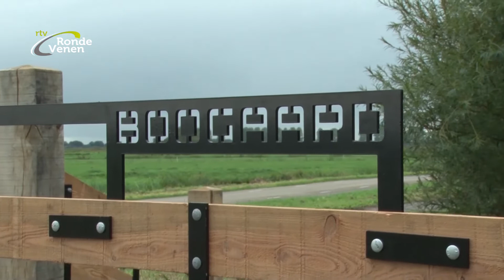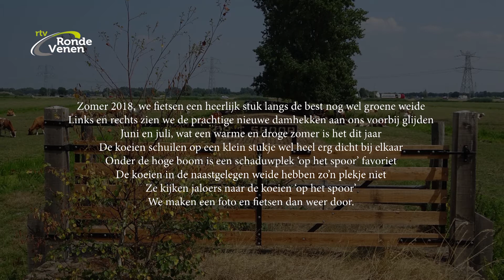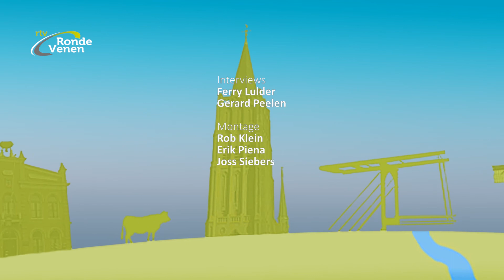Nieuwsronde 32 [19 september 2018]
Deze week in Nieuwsronde 32:   ++   150e damhek krijgt naam van Dick Boogaard   ++   Zonnige editie van Heel Mijdrecht handelt   ++   Cabaret in Alzheimer café Vinkeveen

++   Het oorspronkelijk idee van een lint van damhekken in de polder Groot Wilnis-Vinkeveen was van Joost Samsom. Vorige week is het 150e opgeleverd en dat kreeg de naam mee van oud-burgemeester Dick Boogaard.
++   De derde editie van het life style event in Mijdrecht had het weer mee en dat kwam goed uit bij Heel Mijdrecht handelt.
++   Zorgcentrum Zuiderhof bood vorige week podium aan het Cabaret "Het draait om mensen, nietwaar". Een speciale avond in het kader van Wereld Alzheimer Dag voor mensen met dementie en hun mantelzorgers.